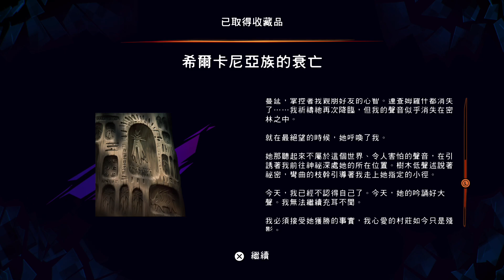PS5 Prince of Persia: The Lost Crown《波斯王子: 失落王冠》_20240116070755［05］